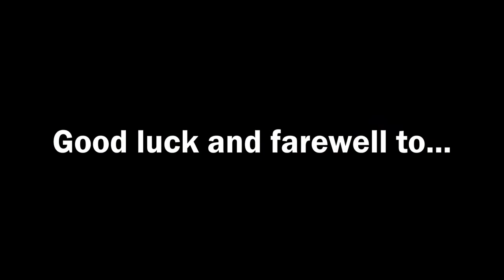Wellington Girls College - Year 11 Prize Giving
Friday 5th November 2021 - Prize Giving Session 3